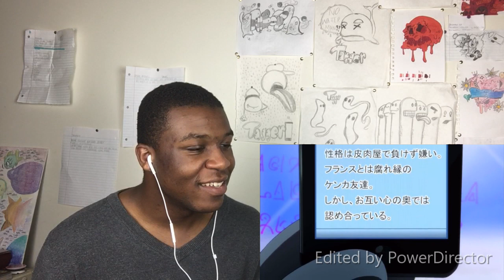Reacting to Out of Context Hetalia